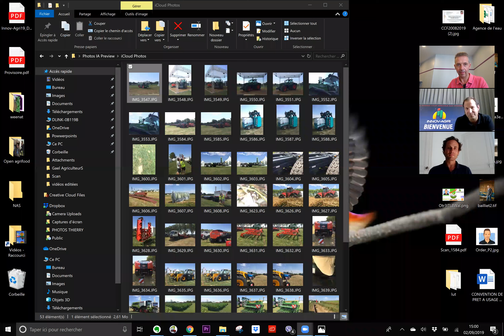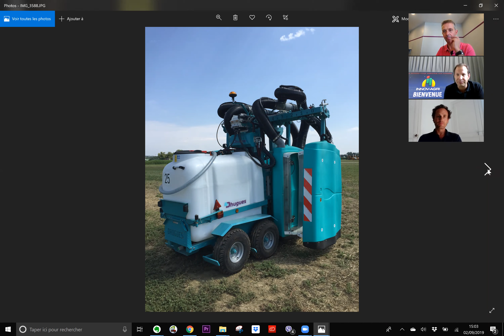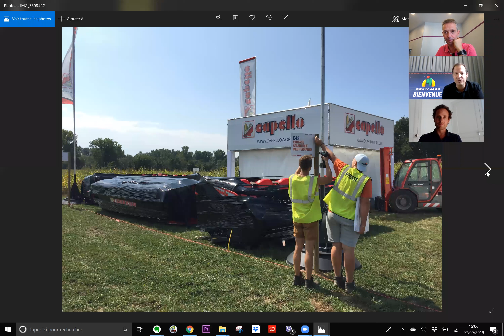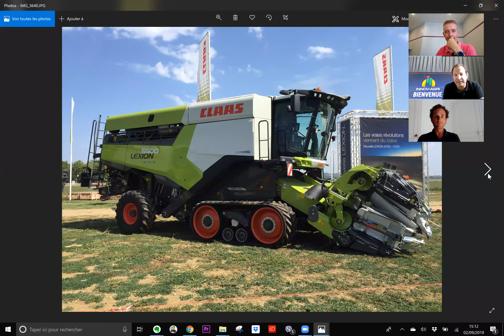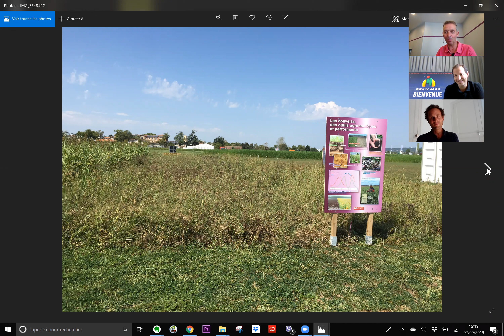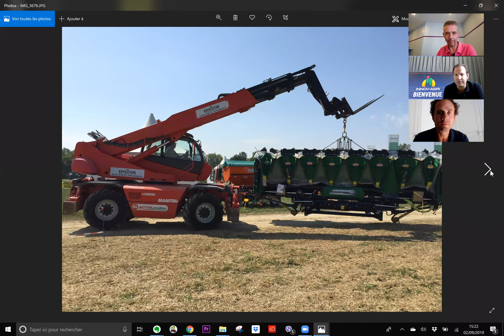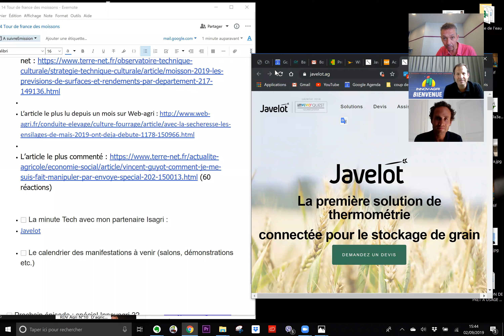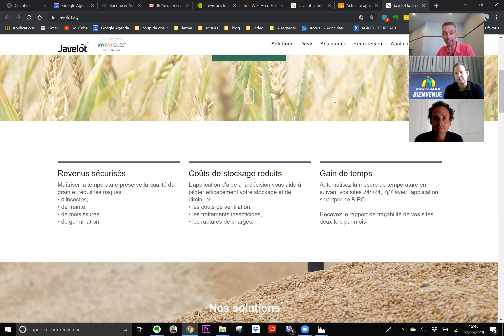Spécial INNOVAGRI, Matériel et Agronomie, etc RDV Agri N°15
Le site de la semaine avec ISAGRI : Javelot